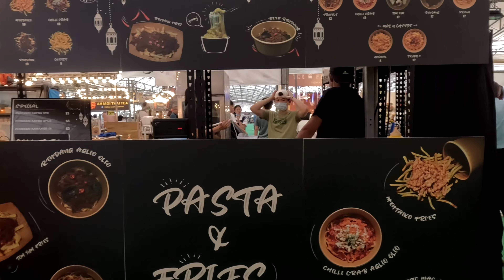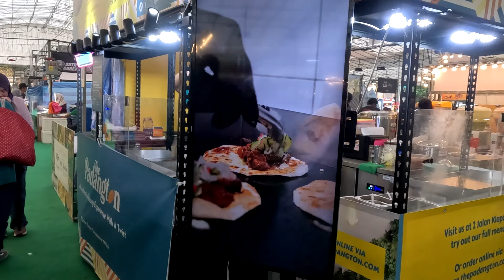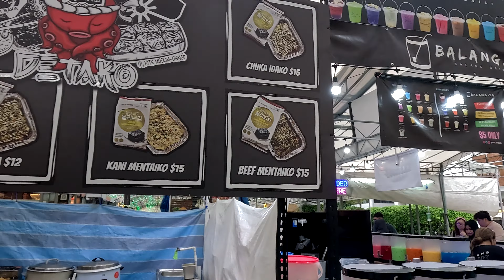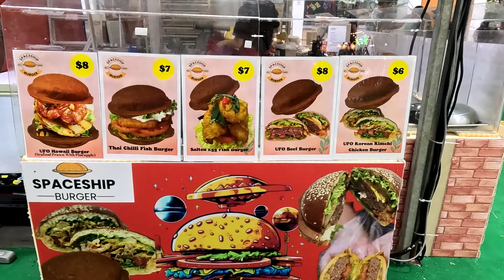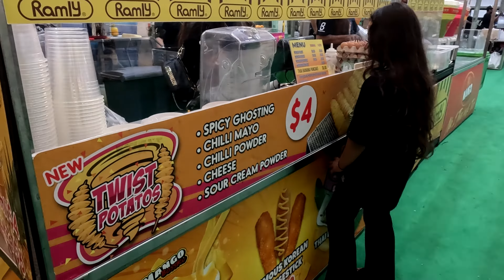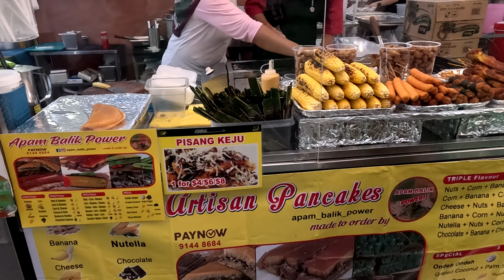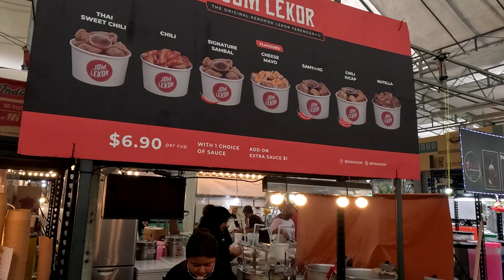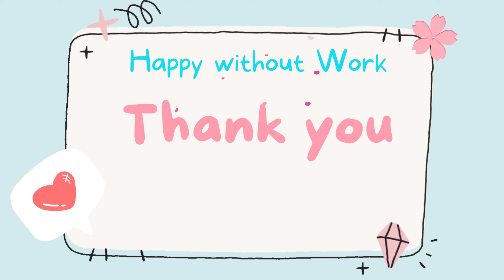[4K] Geylang Serai Bazaar 2024 - Semangat Raya 🕌✨🌙💚 | Part 2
Event from 8 March to 9 April
Location: 1 Geylang Serai Singapore 402001